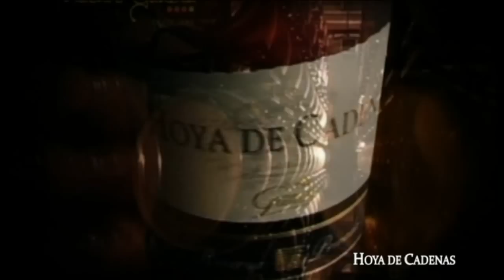Reportaje de la Agrupación Musical Orba de Alfafar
Emitido en el programa Nuestras Bandas de Música el día 9 de mayo de 2010 (parte 1), director, Octavio Hernández Bolín.